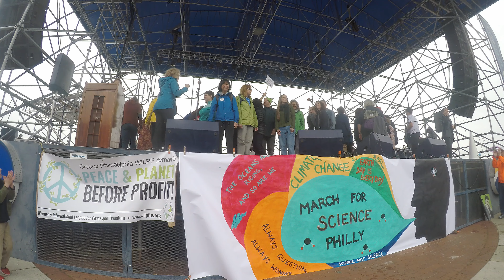Singing for March For Science - Voice Rising Philly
Voice Rising Philly! Science & Love 2 Song Set
March For Science
April 22, 2017
Penn's Landing
Philadelphia, Pennsylvania
Organizers:
Philly Science March
philly.marchesfor.science